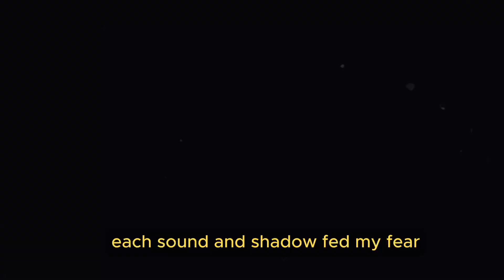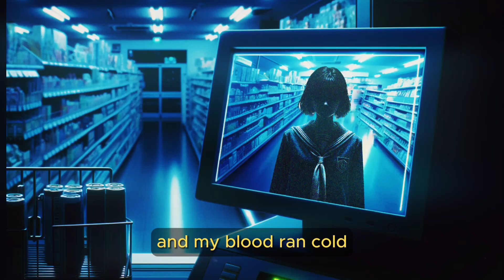Night Shift at 7/11 | 1Min Horror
This is why you say NO to the Night Shift at the convenience store...